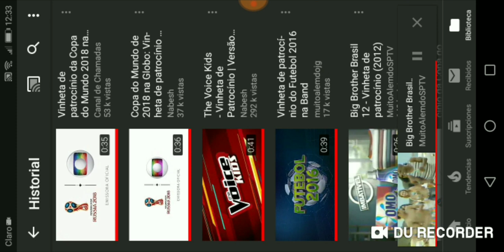México 3-1 Francia Repichafe Sudáfrica 2010 4 Diciembre 2007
Gama TV 4 Diciembre 2007